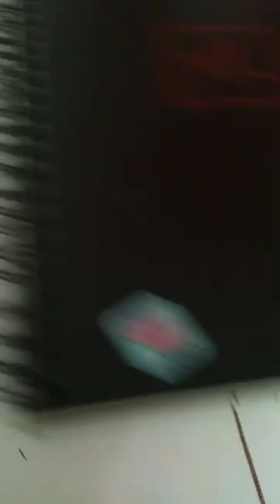old ugly/crusty/nasty/bad/urmom sketchbook tour lol